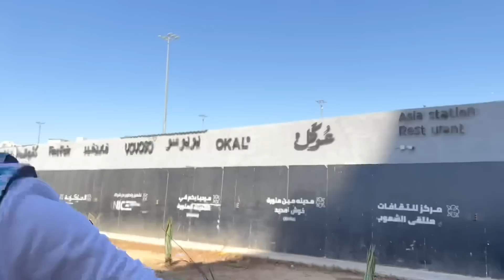🕌മദീനയിലെ വിശേഷങ്ങളും🤲ഇഫ്താറും🥰Madeena Vlog🤩Ramadan😍Chicken Cigarettes❤️Makkah to Madeena Vlog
Kannur snacks
Easy egg recipes
Ramadan snacks
Ramzan recipes
Iftar recipes
Malabar recipes
Malabar foods
Roll recipes
Kannappam recipe
Gothambu palaharam
Malabar snacks
Easy recipes
Recipes
Snacks
Nalumani palaharangal
Palaharam
Recipes
Recipes in malayalam
Snack recipes in malayalam
Cake recipes
Vlog
Day in my life vlog
Daily vlog
Lifestyle vlog
Bread pakoda
Snacks malayalam
4mani palaha
Evening snack recipes
Cooking videos
Cooking at home
Homemade snacks
Egg snacks
Chicken snacks
Fish snacks
Beef snacks
Chicken recipes
Easy chicken recipe
Beef recipes
Fish recipes
Non veg items
Vegetarian food
Food videos
Recipe videos
Malayalam
Wheat flour snacks
Wheat recipes
Wheat snacks
Healthy recipes
Rice snacks
Banana snacks
5 minute recipes
2 minute recipe
3 ingredients recipe
2 ingredient recipe
Rava snacks
Semolina snacks
Semolina breakfast
Potato snacks
Recipes in malayalam
Snacks malayalam
Spicy foods
Spicy snacks
Spicy snacks malayalam
Sweet snacks
Indian food
Indian clicks
Indian snacks
Indian
Kerala
Keralatube
Kerala food
Kerala foodie
Simple snacks
Simple recipes
Simple snacks
Tasty snacks
Tasty recipes
Tasty foods
Quick recipes
Quick dishes
Evenin snacks with wheat flour
Kannur snacks